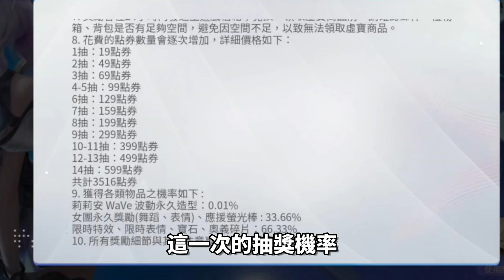【傳說對決】中獎率只有0.01%！天選之人限定的超色新造型！莉莉安女團全新造型．．．官方沒告訴你的色色彩蛋．．．